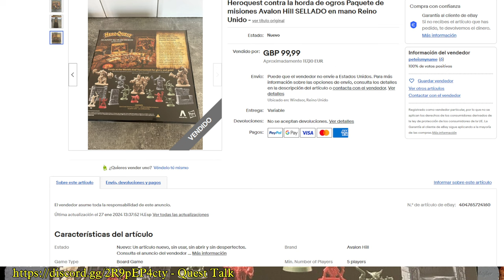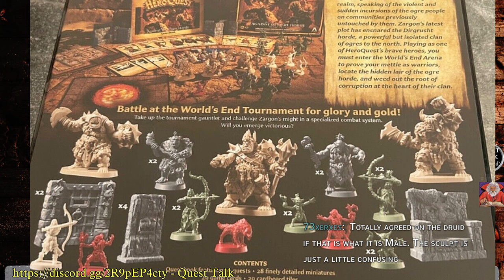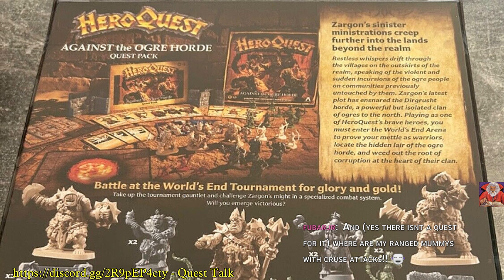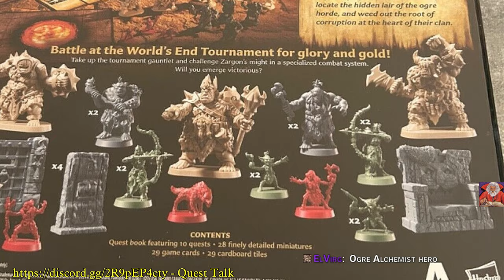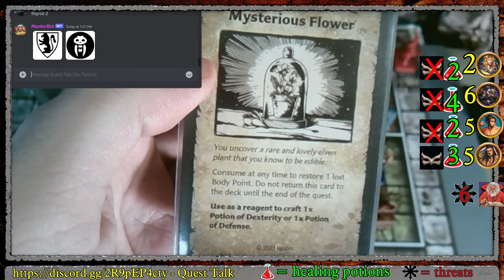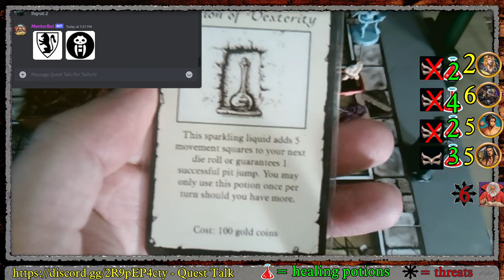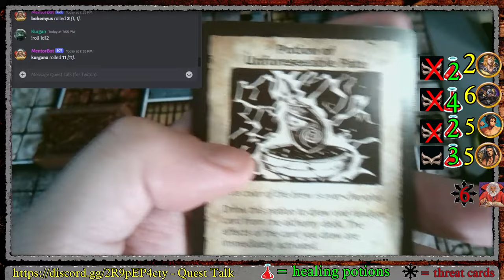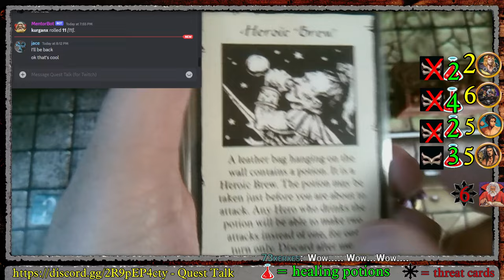ATOH Reveal! +Rise of the Dread Moon Q5 Pandemonium in the Streets FINALE (multiplayer)!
NEWS: Against the Ogre Horde box contents REVEALED via a lucky early sale. We discuss! Then Bohemyus (Wizard), Jacer (Dwarf, Monk), along with the Barbarian, the veteran merchant (halberdier) and elven mercenaries complete Quest 5 of HeroQuest Rise of the Dread Moon: Pandemonium in the Streets. Shout out to Karl Casey @WhiteBatAudio  on youtube for the great music.

00:00:00 Against the Ogre Horde back of the box Leak!!!
00:57:20 Rise of the Dread Moon: Pandemonium in the Streets Finale
01:57:10 Shopping, prep for next quest!